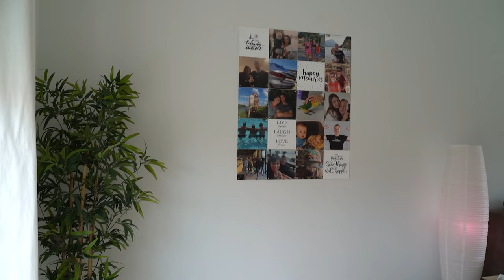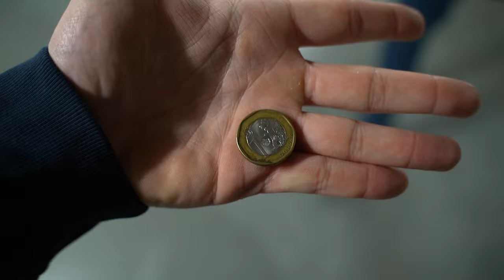IK KWAM THUIS EN TOEN LAG ER DIT 📑 VLOG 74